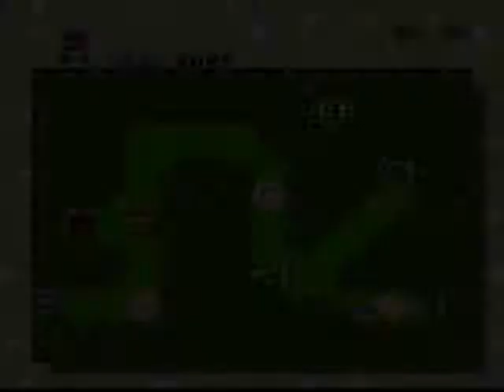#4 (Final!) - Mario World No. 1: Chuck Island [SMW ROM Hack] - World 8 & 9